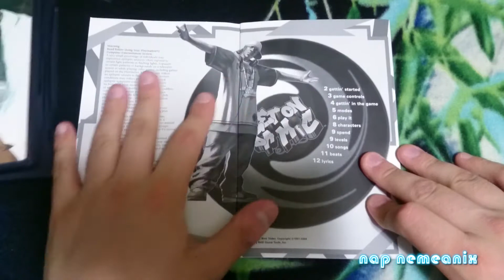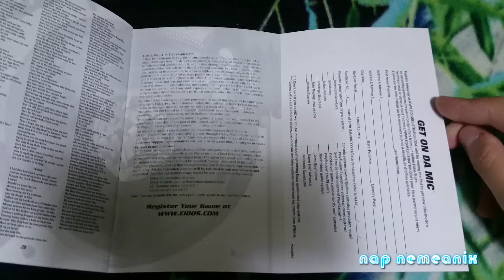Get On Da Mic Unboxing Black Label Complete PS2